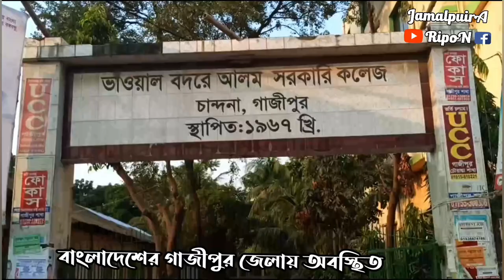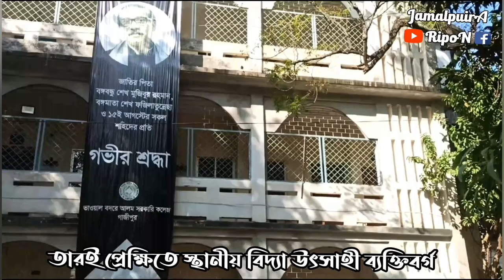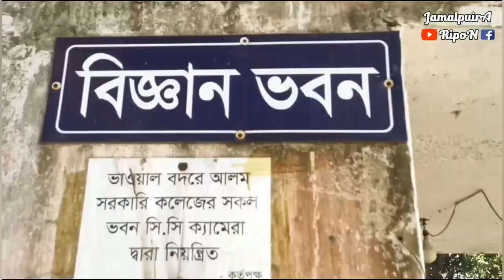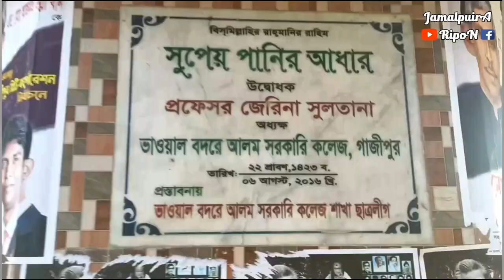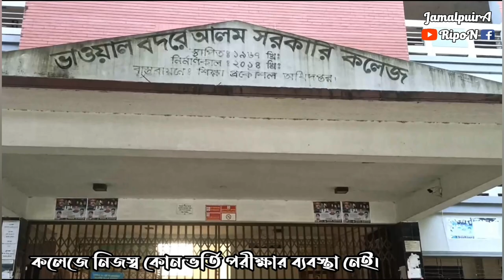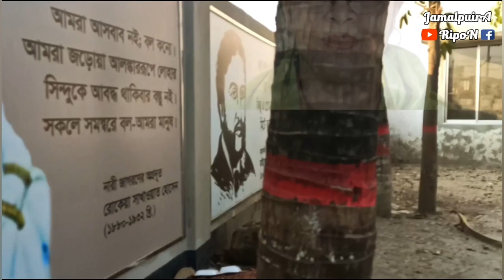ভাওয়াল কলেজ. ভাওয়াল বদরে আলম সরকারি কলেজ, গাজীপুর Bhawal Badre Alam Government College, Gazipur